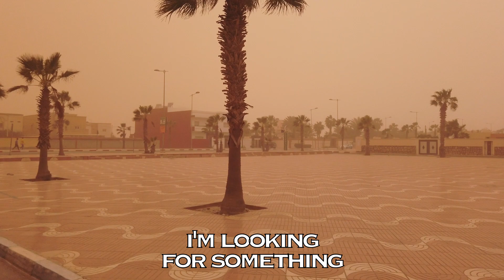The Meridian Expedition - Sustainable Solutions to Global Problems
Hey, are you eager to learn about ongoing sustainable solutions to global challenges? It is fun, entertaining and clever at the same time.

The objective is to draw worldwide attention to projects and research already carried out and to attract the interest of young people of the world to intelligent initiatives.

Nowadays every major media resource is talking about the problems of the world.
We are here to show the solutions, already applied and developed.

Let's make the smart people of the world popular together!